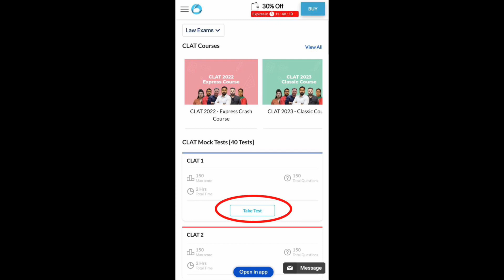My CLAT Result Reaction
Sign up to get Free CLAT Mock :-

This is a video on my CLAT Exam result reaction.

Founder Aloft

Cracked BLAT, SLAT, MHCET

Student RML NLU Lucknow

Thanks.